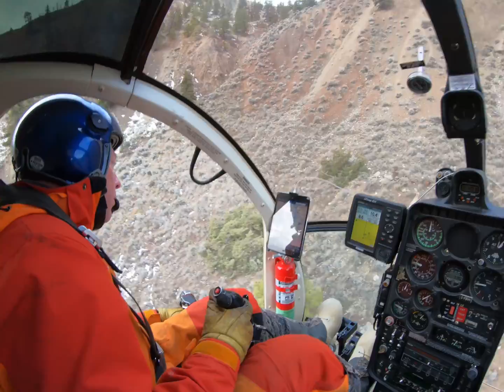Fraser River Bighorn Disease Assessment and Connectivity Project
The Fraser River Bighorn Disease Assessment and Connectivity Project began in early 2019.

This three-year project has an estimated cost of 150k and is crucial to gaining a better understanding of our Fraser River herds.

The goals of the project are to collect baseline herd health data, test for Movi, assess connectivity and transmission risks, and define seasonal ranges and migration corridors using GPS collars.

The data collected throughout this project will allow us to better monitor the herds in the Fraser River region for years to come.